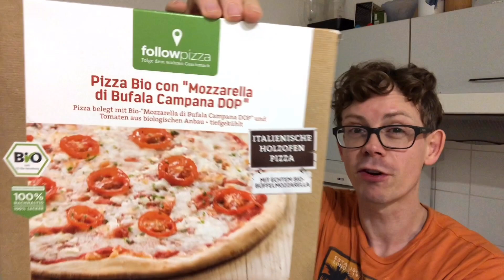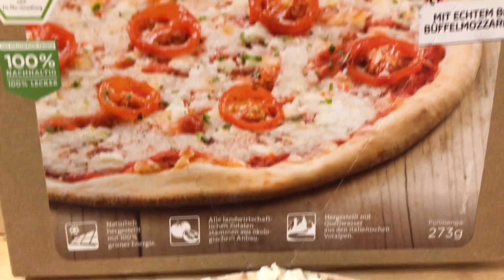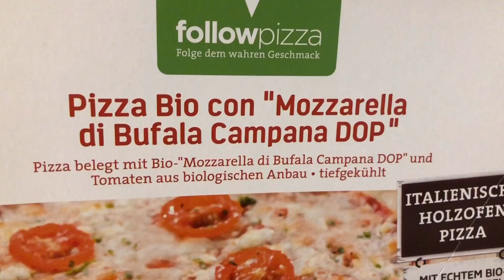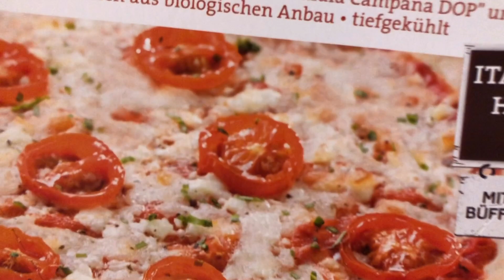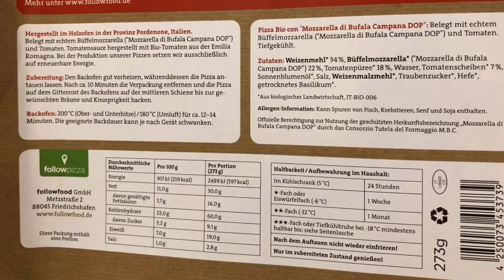Followfood BIO Pizza Mozzarella im Test: Geschmack, Nährwerte & Preis!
Heute teste ich die Mozzarella Pizza von der BIO-Marke Followfood für euch. Was mir an dieser Bio Pizza besonders gefällt und was nicht, erfahrt ihr im Video. Geschmack, Nährwerte und Preis werden natürlich auch geklärt.